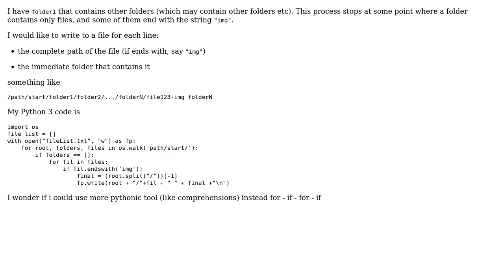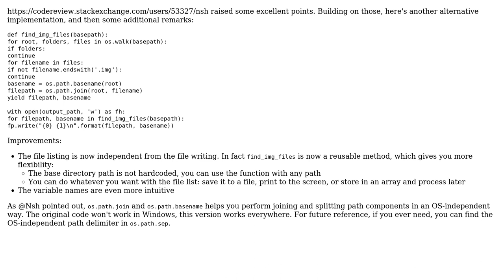Code Review: List files in a directory (2 Solutions!!)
Code Review: List files in a directory

With thanks & praise to God, and with thanks to the many people who have made this project possible! | Content (except music & images) licensed under CC BY-SA | Music | Images & others | With thanks to user meto user Lukasz Rogalski user janos and the Stack Exchange Network Trademarks are property of their respective owners. You are responsible for your own actions.